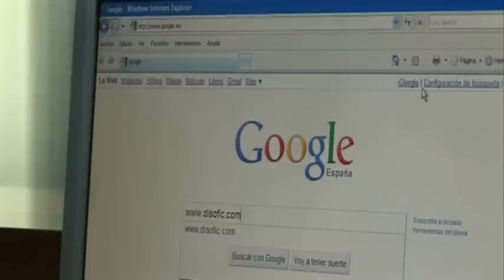DisOfic - Material de Oficina, informática y papelería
Seguro que habrás leído miles de descripciones de empresas hablando de lo buena y eficaz que es la misma, por ello, nosotros vamos a ser muy concisos. DisOfic  solo se entiende si hablamos de gran familia. No una familia cualquiera. Una familia formada por todos los que hacen DisOfic. Es sencillo... ¿No?

Hablamos del centenar de profesionales que, con su trabajo y dedicación, cuidan y miman cada detalle que afecta a la otra parte de nuestra familia: nuestros 21.000 clientes, formados por particulares y empresas. Gente como tú. Sin vosotros, DisOfic  no tiene razón de ser. Gracias a esta convivencia, DisOfic  es líder en la distribución de material de oficina, informática y papelería.